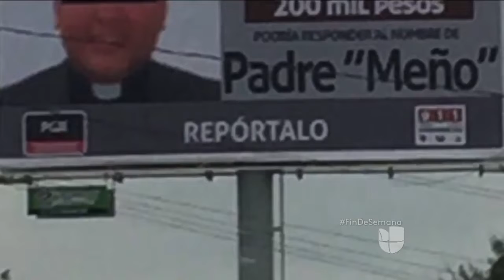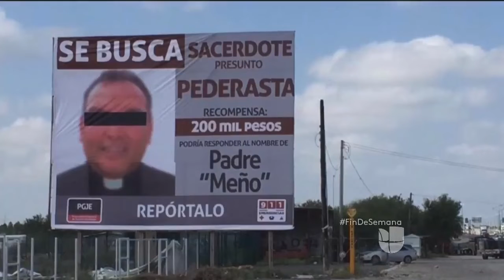Se entrega el 'Padre Meño', sacerdote acusado de pederastia en Piedras Negras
Cortesía: Univision Noticias

Juan Manuel Riojas Martínez, sacerdote integrante de la Diócesis de Piedras Negras en el estado de Coahuila, en el norte de México, era buscado por los delitos de abuso sexual y pederastia en contra de seminaristas.